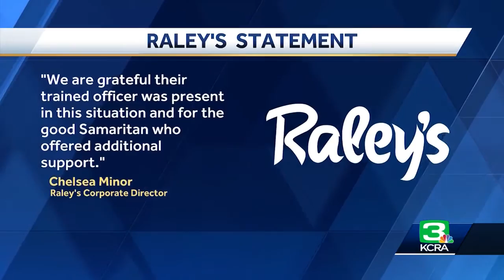Good Samaritan stops stabbing at Loomis grocery store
Two shoplifters at a Loomis grocery store were stopped from stabbing a security guard by an armed good Samaritan before being arrested, the Placer County Sheriff's Office said Wednesday.  Brandon Smith, 25, of Santa Cruz, and Elizabeth Almand, 23, of Watsonville, were taken into custody Sunday night at the Raley's grocery store on Horseshoe Bar Road, the Sheriff's Office said. Deputies found about $50 worth of stolen items from the grocery store on the suspects, the Sheriff's Office said. Get the full story in the video above.